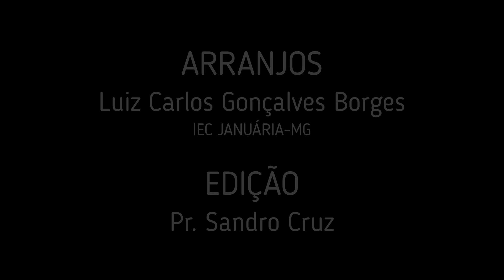PLAYBACK SH 652 - AMÉM V (SALMOS E HINOS)